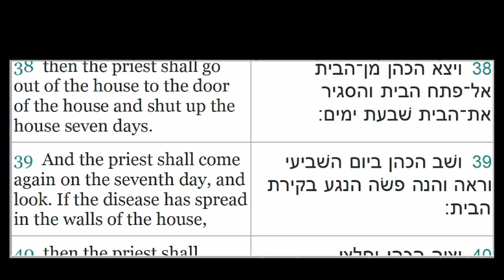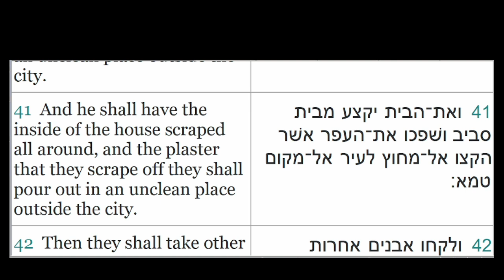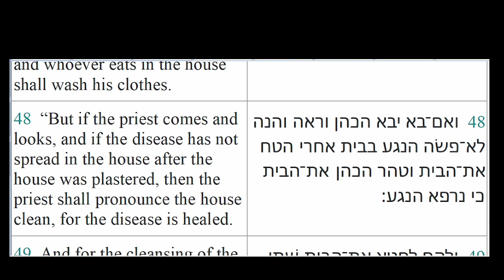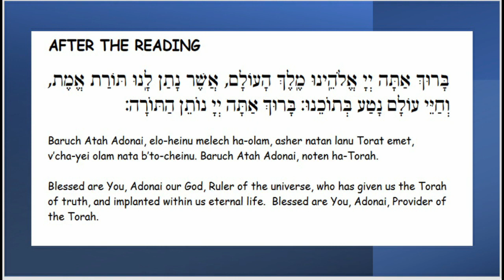Metzora 4th Reading (Aliyah) Leviticus 14:33-53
This is the 4th Reading of the Torah Portion Metzora (Diseased One).